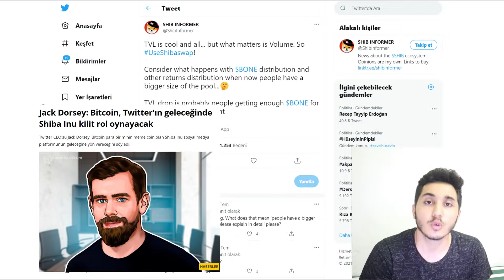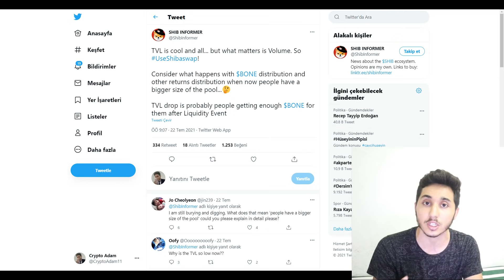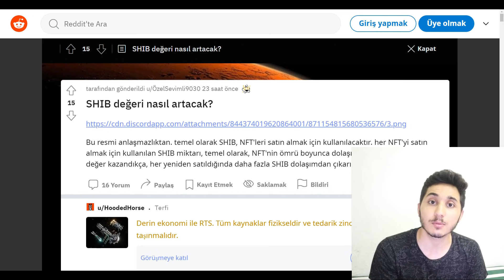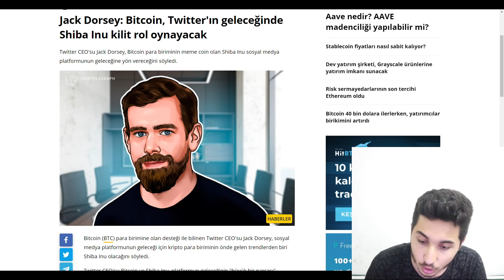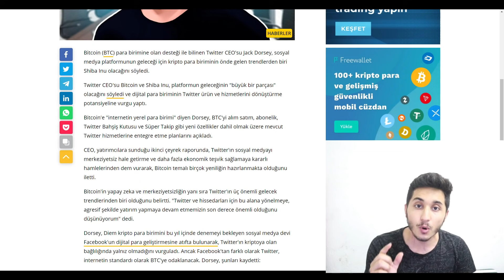TWiTTER CEO'su SHiBA COiN HAKKINDA KONUŞTU ! shiba coin analiz , shiba coin geleceği , shiba yakımı